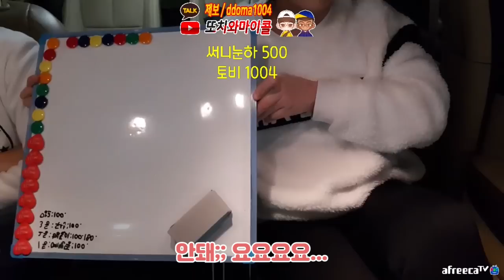또마 드디어 일냈다;; ㅎㄷㄷ 방송사고 아니야?! ㅠ3ㅠ